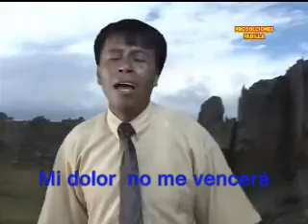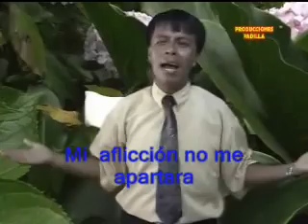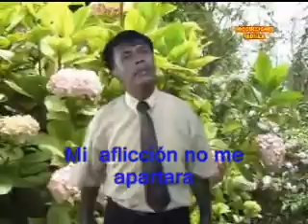CANTO DE ADORACION ((( AYUDAME SEÑOR AYUDAME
Iglesia Pentecostés voz de los últimos tiempos
Pastor William campos